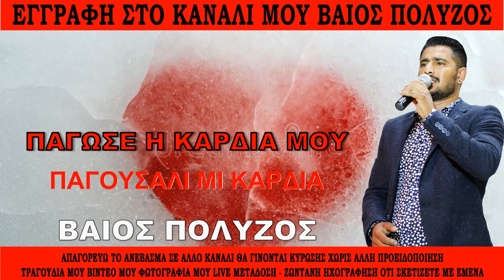ΒΑΙΟΣ ΠΟΛΥΖΟΣ ΠΑΓΟΥΣΑΛΙ ΜΙ ΚΑΡΔΙΑ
απαγορεύω το ανέβασμα σε άλλο κανάλι θα γίνονται ΔΙΑΓΡΑΦΕΣ ΚΑΝΑΛΙΟΥ ΧΩΡΙΣ ΑΛΛΗ ΠΡΟΕΙΔΟΠΟΙΣΗ. live - ζωντανή ηχογράφηση - ΡΕΜΙΧ - ΦΩΤΟΓΡΑΦΙΕΣ. δεν φέρω καμία ευθύνη πνευματικών δικαιωμάτων. Забранявам качването в друг канал, наказанията ще бъдат направени без никакво друго предупреждение. apagorévo to anévasma se állo kanáli tha gínontai oi kyróseis chorís álli proeidopoíisi. το κανάλι είναι και θα παραμείνει ενεργό.
τα τραγούδια σας τα προσφέρουμε εντελώς δωρεάν χωρίς καμία χρέωση για να τα ακούτε και να τα κοινοποιείτε. σε περίπτωση που το ανεβάσετε σε δικό σας κανάλι θα γίνονται ΔΙΑΓΡΑΦΕΣ ΚΑΝΑΛΙΟΥ ΧΩΡΙΣ ΑΛΛΗ ΠΡΟΕΙΔΟΠΟΙΣΗ. οτιδήποτε σχέση έχει με μένα με δικό μου υλικό φωτογραφία βίντεο ήχος ή τα αρχικά του ονόματός μου θα γίνονται κυρώσεις χωρίς άλλη προειδοποίηση και ΔΙΑΓΡΑΦΕΣ ΚΑΝΑΛΙΟΥ. σεβασμός στη μεγάλη προσπάθεια μας.